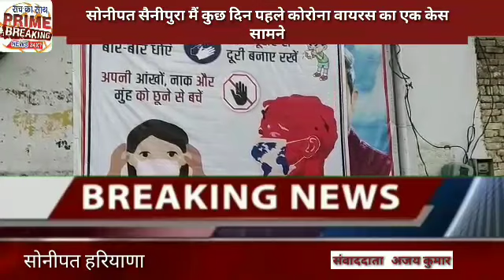सोनीपत सैनीपुरा मैं कुछ दिन पहले कोरोना वायरस का एक केस सामने